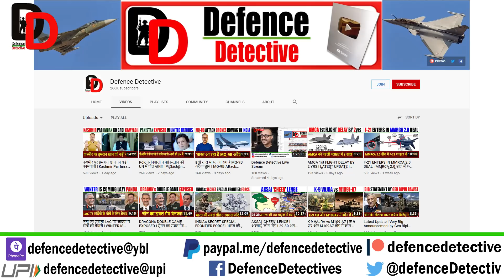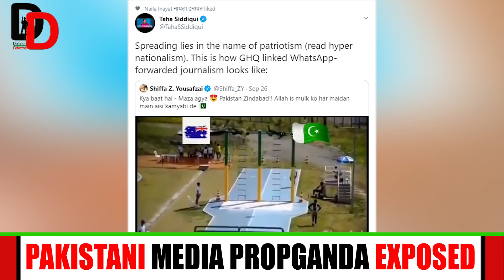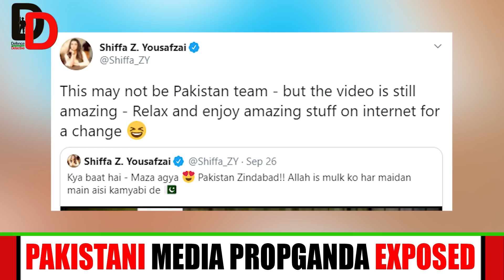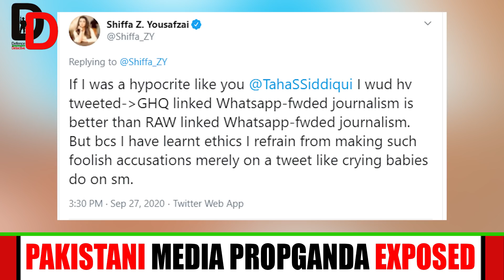पाकिस्तानी मीडिया का प्रोपगैंडा पकड़ा गया I Pakistani Media